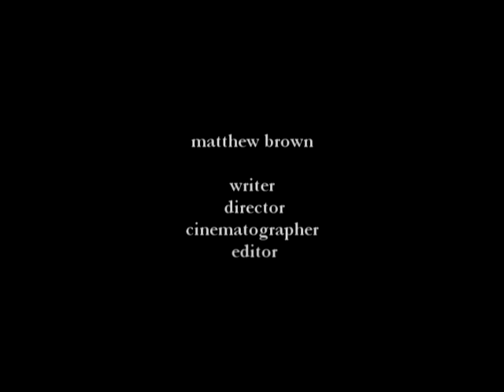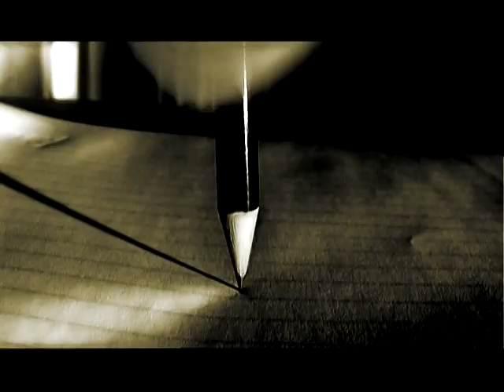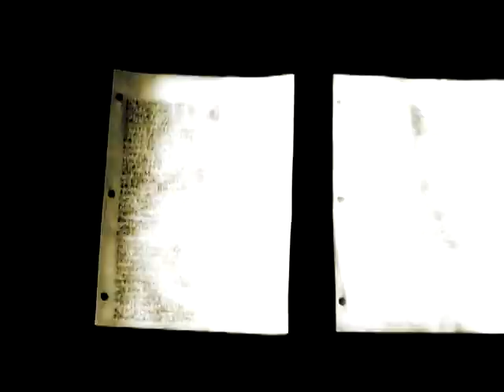WORDS - SHORT FILM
...ROUGH CUT: A short film I did for class. This is a clip of it...a look into a guy's mind as he battles himself through the use of verbs and nouns.